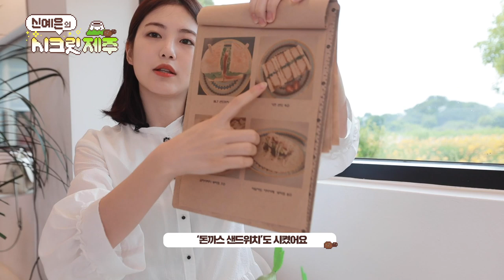(Eng) 예은이와 과거로의 추억여행 레트로 교복예은 👧🏻 |신예은 의 “시크릿 제주” _ep02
아침부터 부지런히 브런치를 먹으러 온 옌이옌🐥예은이가_좋아하는_음식은?!
오늘의 일정을 위해 빠르게 브런치를 "클리어" 하고
과거로의 추억여행을 하러 찾아가본 곳은?